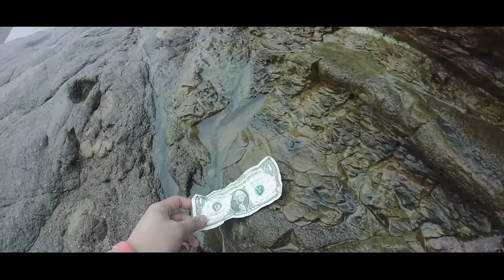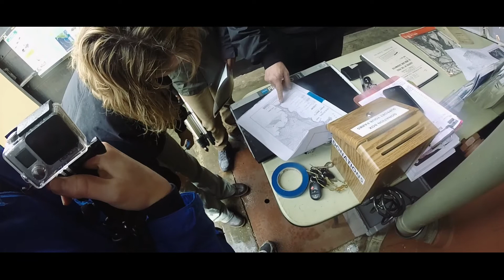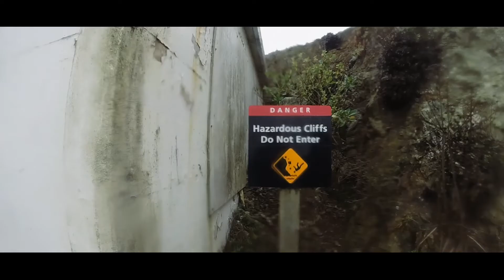Geology Project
Just a school project.